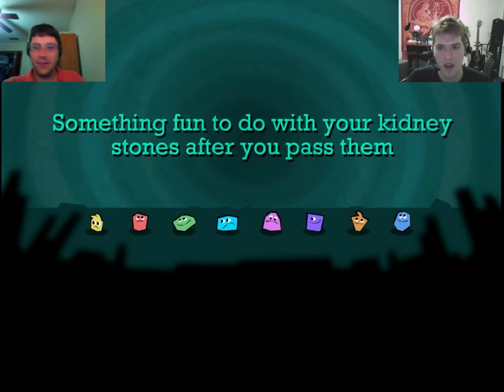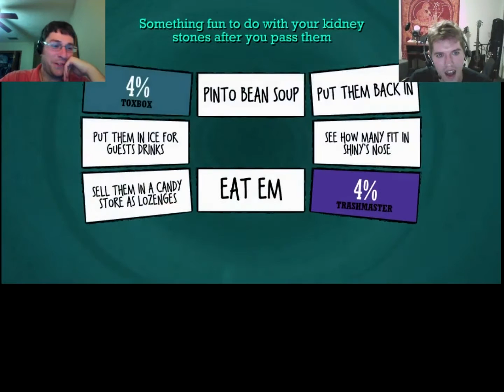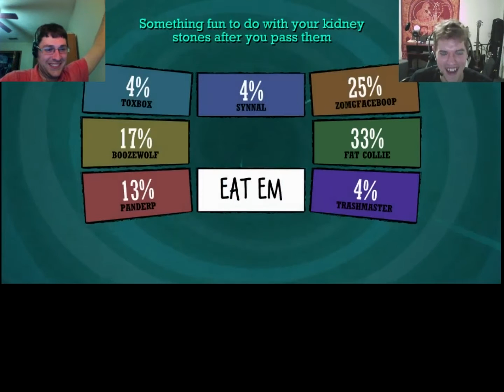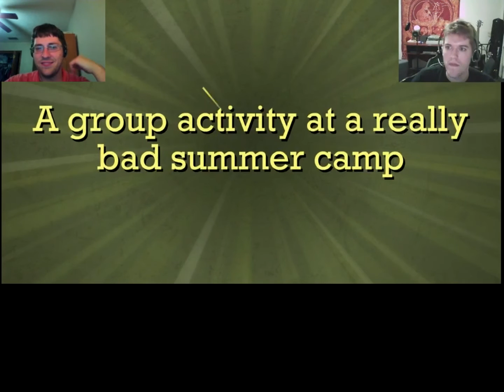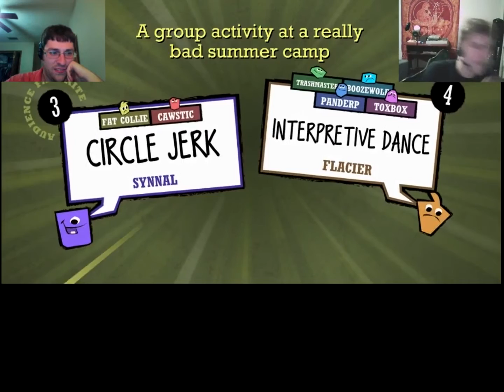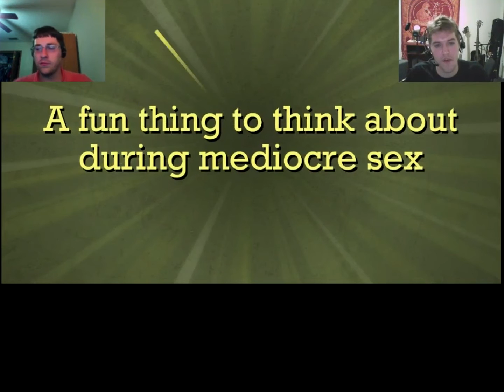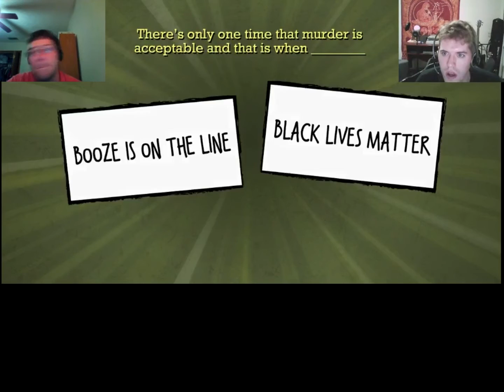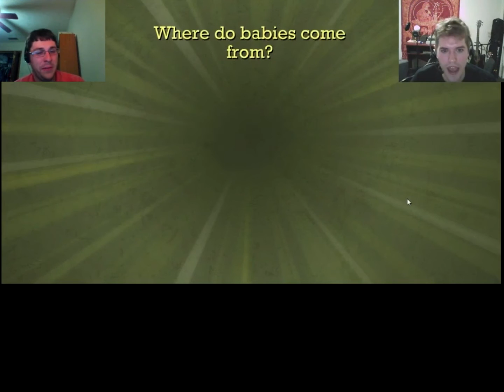Shiny Audience - Quiplash #02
And Caustic takes the first game!

Endless thanks to our awesome friends for joining us:
-Asyx
-Odie
-Synnal
-Estobhan
'Dusk
-Caustic
-Zane
-Flacier